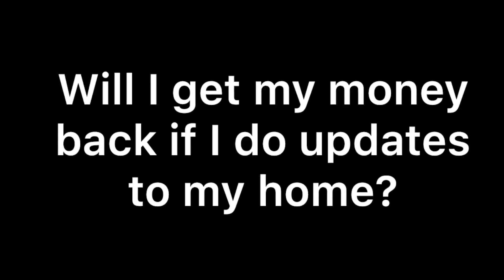DON'T Remodel!!!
Is it worth the investment to remodel your home? Do you get money back from updates to your home?